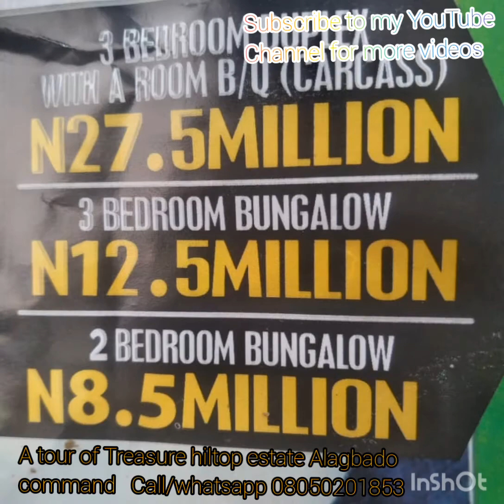A tour of Treasure hiltop estate Alagbado Lagos State Nigeria,